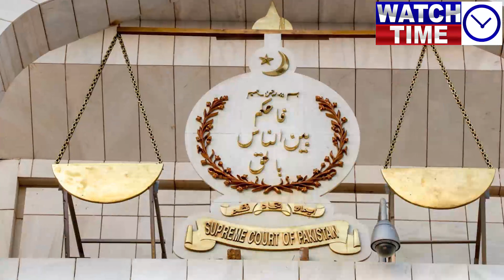Shahbaz Sharif surrenders to Imran Khan, General Asim Munir takes charge